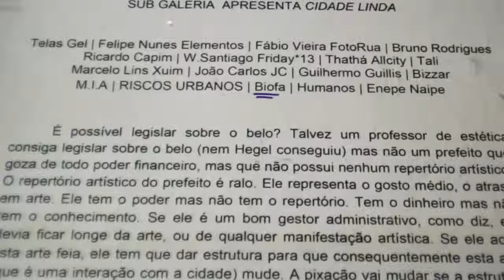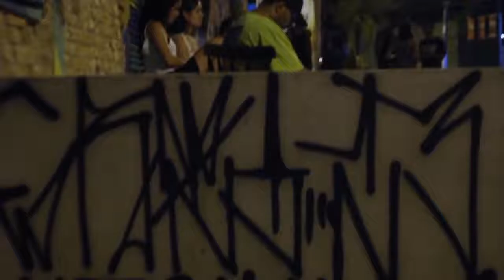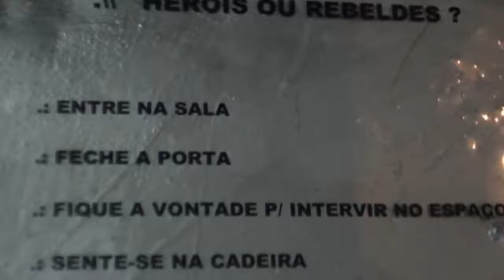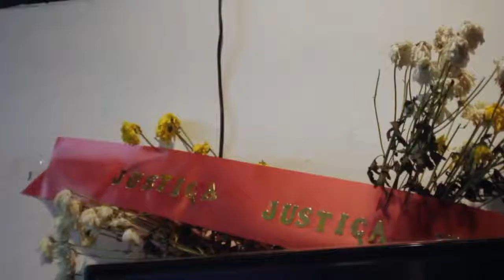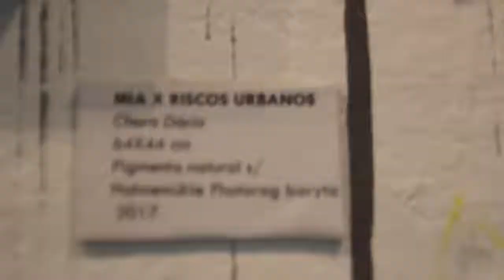Exposição Cidade Linda Pixo com X